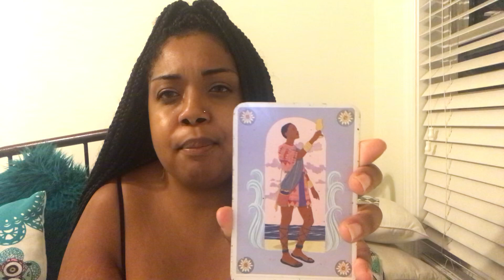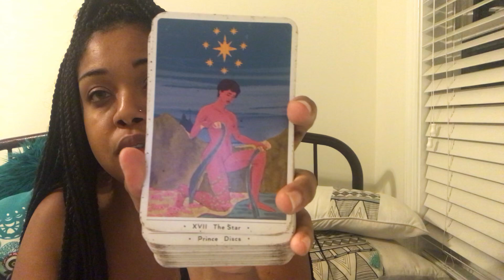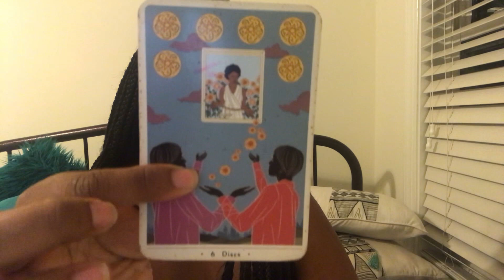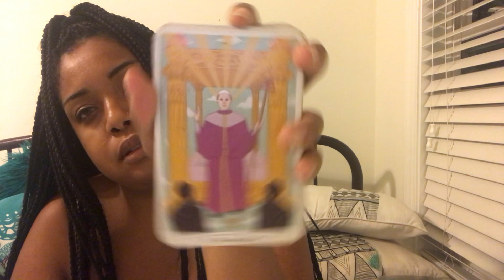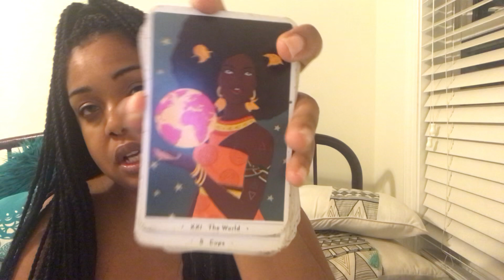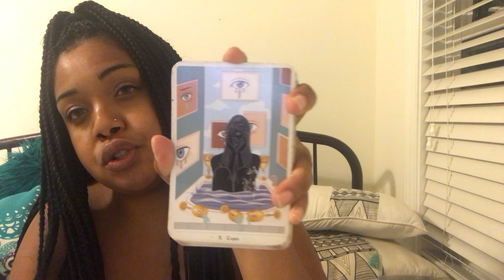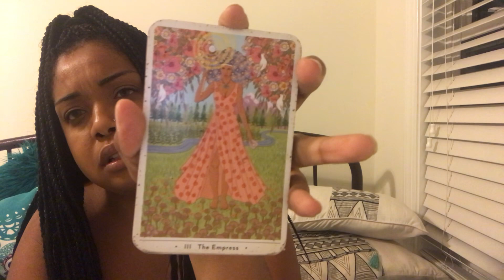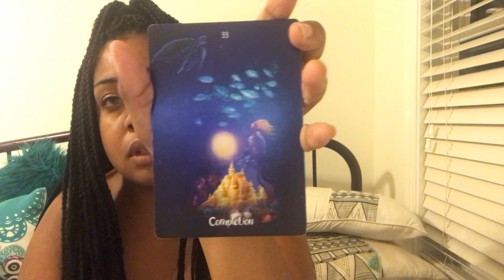Divine Feminine🧿 No more going back to step one ☝🏾 clean up your mess… ✨🦋👑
Hey tribe ⭐️ it’s your girl Brie with another reading using my spiritual gifts to help you not hinder you.🧿

For accuracy check your sun ☀️ moon 🌙 rising ⬆️

Book a personal reading with a goddess